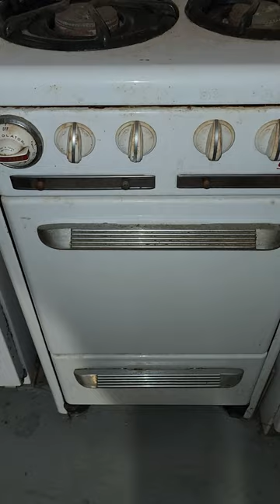vintage bronx nyc 30sec welbilt oven stove shorts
I do not know if it's garbage or should I sell it